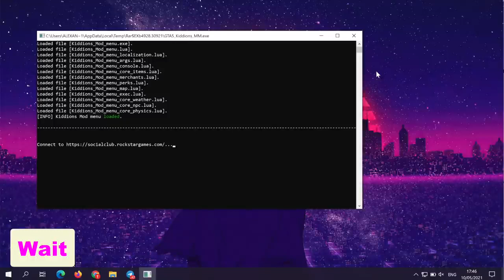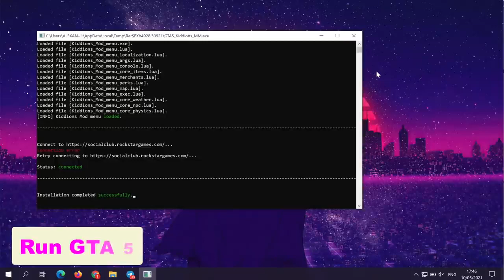GTA 5 ONLINE MOD MENU | DOWNLOAD FREE| KIDDIONS MOD MENU | 2021 | PC